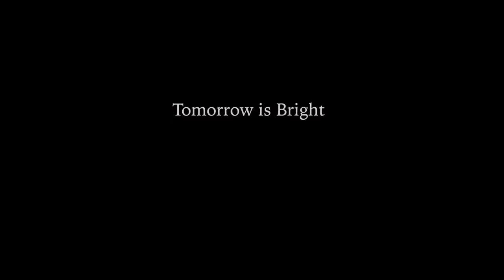Tomorrow is Bright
Tomorrow is Bright" is a fictional trailer for a documentary a hundred years in the future. The trailer uses "found archive footage" from the naive people of 2015, juxtaposed against an interview with a senior citizen of tomorrow to explain what pitfalls humanity failed to overcome, resulting in a grim future.